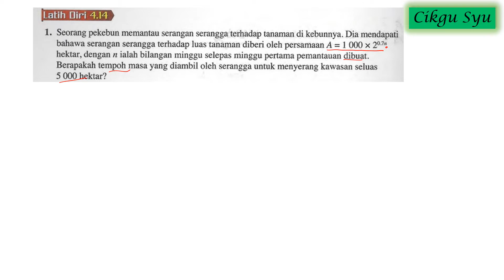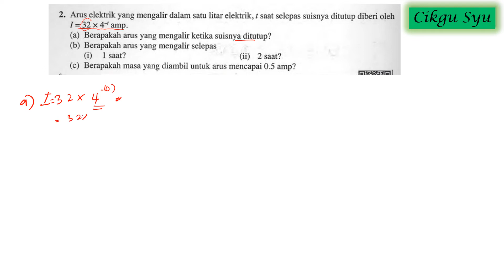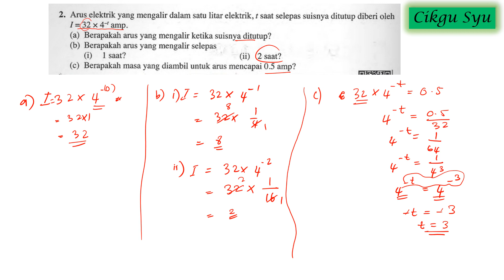[Latihan Indeks, surd dan logaritma 19] - latih diri 4.14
Hai Semua!

Untuk video kali ni, Cikgu Syu bincang dengan you all Latihan Intensif 4.3 ( Muka surat 123.

Tonton video untuk lebih faham. Buku rujukan Cikgu Syu adalah Buku Teks dari Kementerian Pendidikan Malaysia untuk silibus baru, 2020.

Moga bermanfaat untuk semua pelajar SPM. Jumpa lagi next video.

Nota kaki: Maaf video banyak kesalahan bercakap. Cikgu Syu xsempat nak edit dah :)

Cikgu Syu
Since 2010
 @Cikgu Syu ​